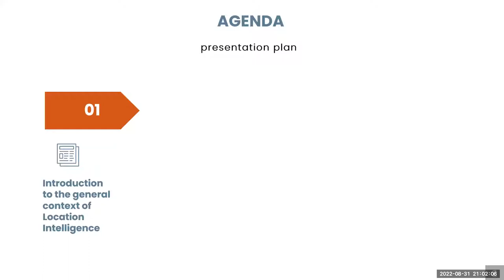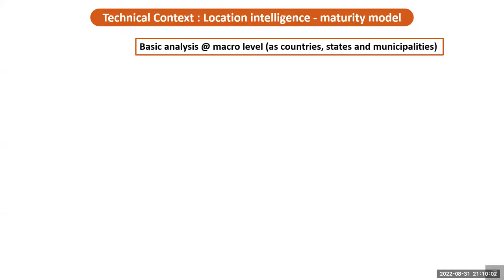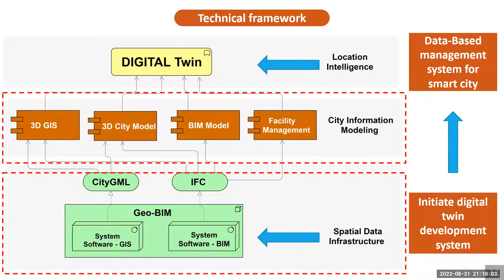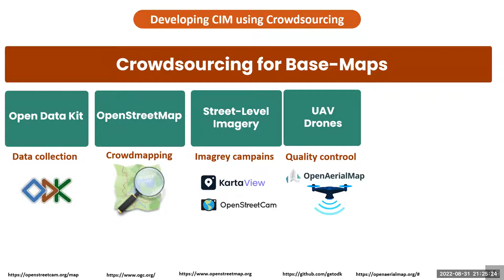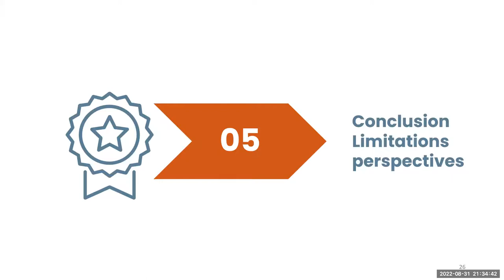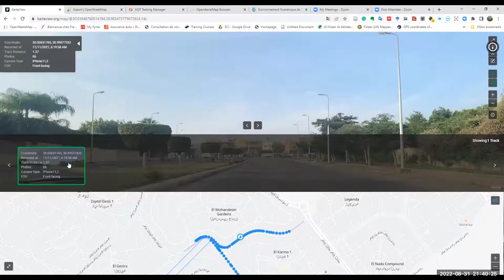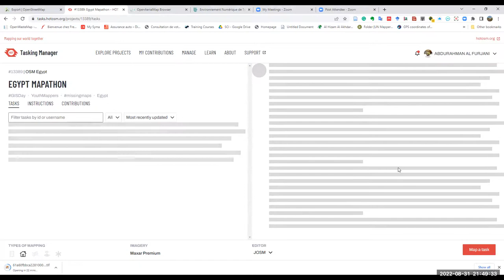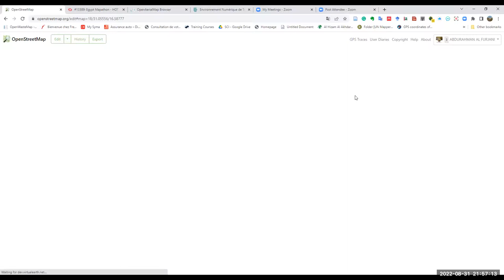دور البيانات المفتوحة في الذكاء المكاني